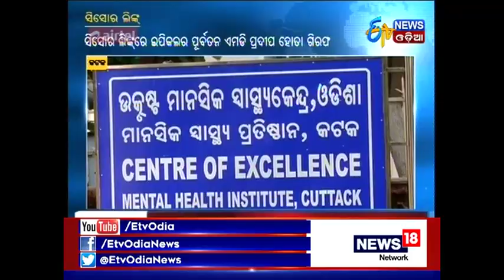Seashore Chitfund Scam-CBI arrests Former IPICOL MD Pradeep Hota.